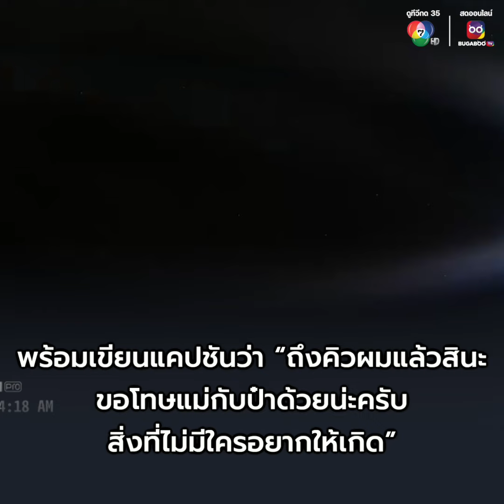อุบัติเหตุระทึก รถกระบะคอกเข้าโค้งยางระเบิด เสียหลักพลิกคว่ำ โชคดีคนไม่เป็นอะไรมาก | ข่าวออนไลน์ 7HD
นาทีชีวิต สิ่งที่ไม่มีใครอยากให้เกิด ชีวิตหลังพวงมาลัย ไม่มีอะไรแน่นอน อุบัติเหตุ ระทึก รถกระบะคอก ขับไกลไม่พัก จาก กทม. ปลายทาง ภูเก็ต พอถึง พังงา เข้าโค้ง ยางระเบิด เสียหลักพลิกคว่ำ โชคดีคนไม่เป็นอะไรมาก